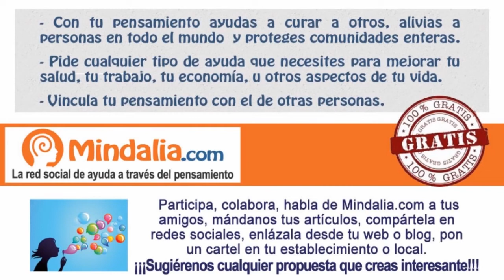El contacto con el mundo de los espíritus. Entrevista a Marilyn Rossner y Mikel Lizarralde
El contacto con el mundo de los espíritus. Entrevista a Marilyn Rossner y Mikel Lizarralde, que tuvo lugar durante el XII Foro ACCE Marbella, los días 21 y 22 de Mayo 2016.

Marilyn Rossner:
Marilyn Rossner es profesora de Educación Especial en una Universidad de Montreal (Canadá) y está especializada en Psicoterapia Infantil y Yoga. Fundadora de un instituto de ciencias humanas Integrales. Con los ingresos obtenidos por sus actividades como medium, contribuye a sostener centros de asistencia social a niños y discapacitados en Sudáfrica.
Considerada como la mejor médium del mundo, la doctora Rossner realiza demostraciones de videncia en público que causan asombro por la precisión de sus vaticinios y por los mensajes que transmite del mundo espiritual, comunicación que para ella es una fuente ilimitada de amor incondicional.

Mikel Lizarralde:
Mikel Lizarralde nació en Urretxu, una pequeña población de Gipuzkoa, a finales de la década de los 70.
Tiene una visión clara  sobre la vida y la muerte, ya que desde muy niño, tiene la capacidad, no solo de ver, sino de comunicarse con los seres que ya han fallecido.
En sus multitudinarias conferencias y seminarios y siendo como es, una persona jovial, cercana y espontánea, nos hace más fácil entender lo que para la mayoría de  nosotros es un misterio:   “la vida después de la muerte”. Y lo hace de una forma sería y a la vez amena. En ellas nos aclara la confusión y miedos que nos surgen  acerca de  estos  temas,  sobre los que  todavía existe mucho escepticismo y son tratados aún como un verdadero tabú.